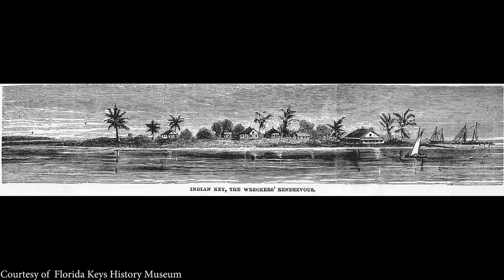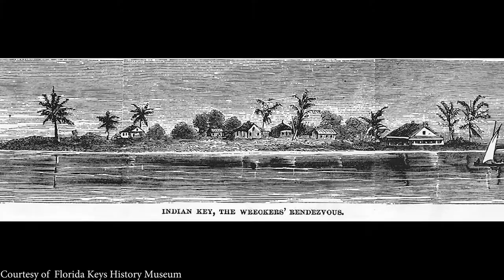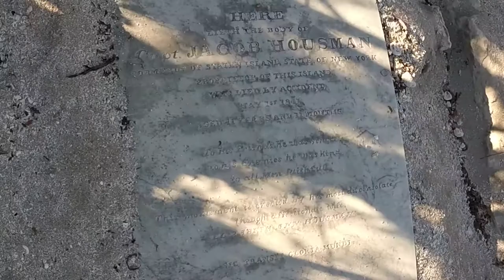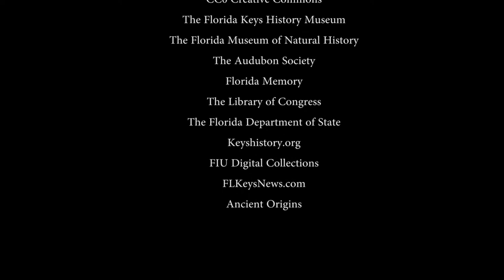Indian Key: The Haunted Paradise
Welcome to Indian Key, a small rocky islet in the Florida Keys. This island was once the seat of Dade County, but now it sits as a dead coral rock in the middle of Florida's turquoise waters. What happened?